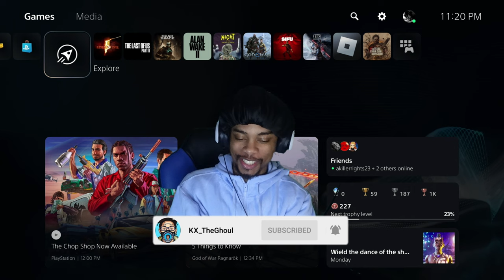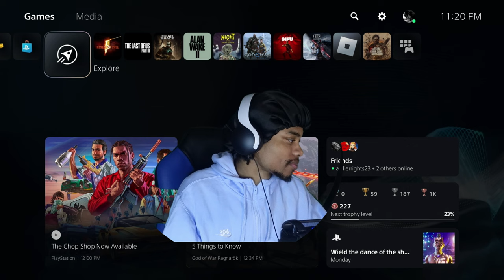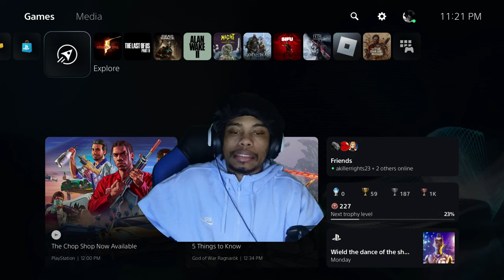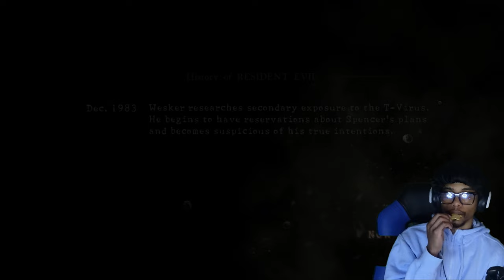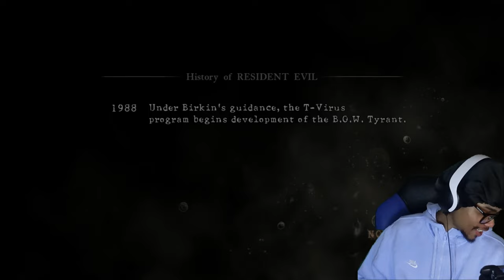The Secret Tragedy of Resident Evil 5 😭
In Resident Evil 5, Elijah Mike  & ​⁠​⁠ take on the roles of Chris Redfield and Sheva Alomar.